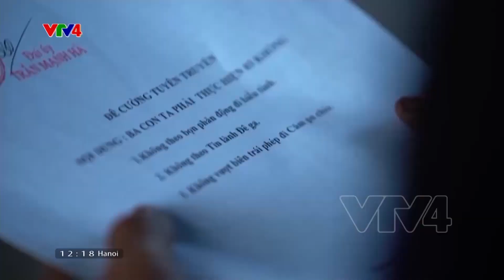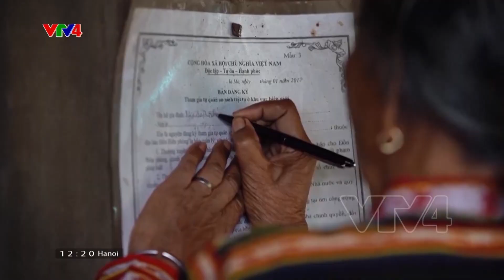Trụ cột của buôn làng | VTV4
Ở vùng miền núi, biên giới nói chung và ở Tây Nguyên nói riêng, vai trò của già làng, đặc biệt quan trọng. Họ tích cực giúp đỡ cấp ủy, chính quyền địa phương và các lực lượng chức năng trong việc tuyên truyền, vận động nhân dân thực hiện tốt các chủ trương, chính sách của Đảng, pháp luật của Nhà nước. Người có uy tín còn là chìa khóa để làm công tác hòa giải, giải quyết các vụ tranh chấp, khiếu kiện, những mâu thuẫn, bài trừ tệ nạn xã hội, hủ tục lạc hậu trong đời sống của đồng bào dân tộc thiểu số. Bằng lời nói, việc làm, sự gương mẫu, thể hiện được vai trò, trách nhiệm của mình, các già làng, trưởng bản, người có uy tín đã trở thành tấm gương sáng để bà con dân bản noi theo.